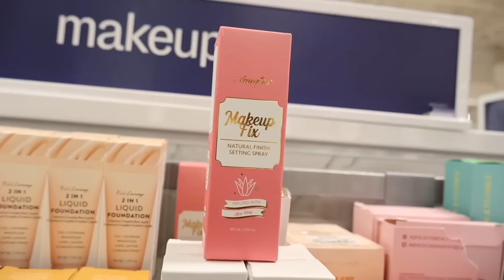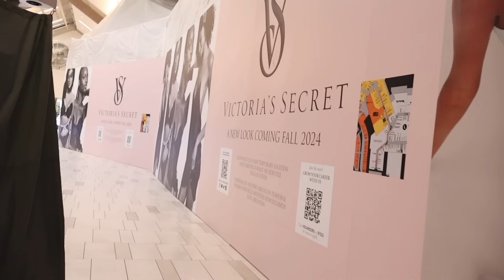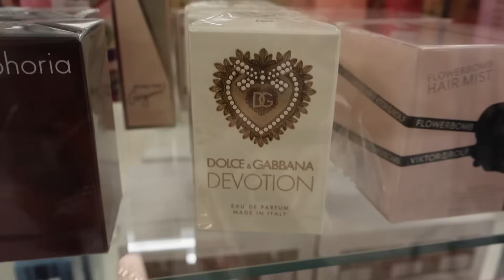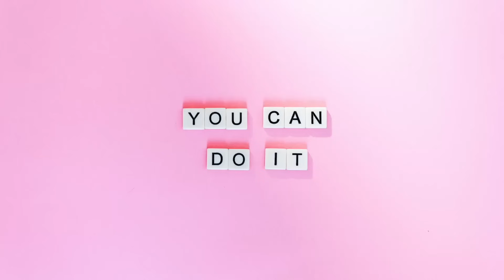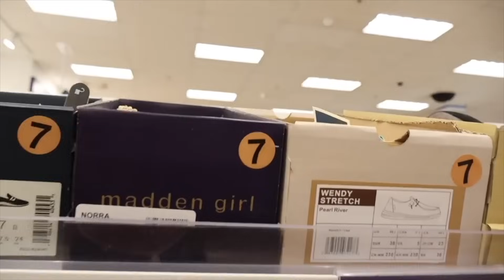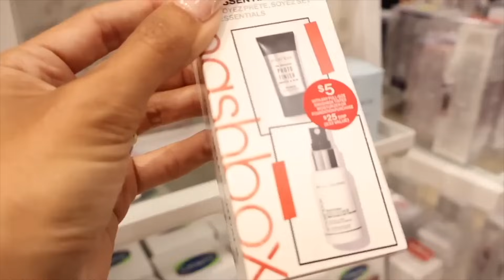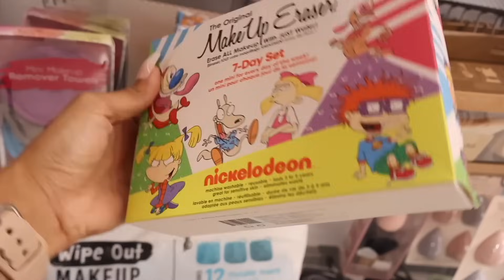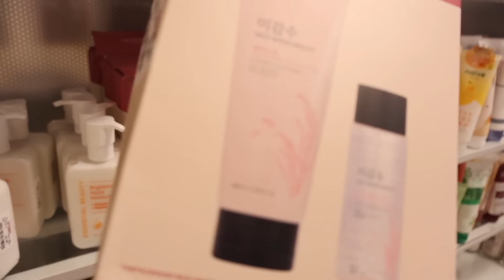Let's go shopping at Tjmaxx & Marshalls! (I found hidden gems)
Jewlery:
Let's Holiday Together
Jeulia's Special 15% code For you:  JKK15

Fashion Nova clothes